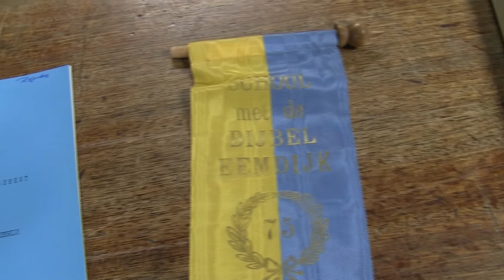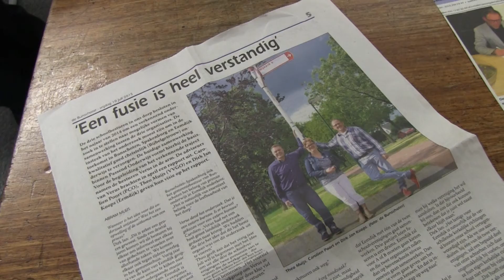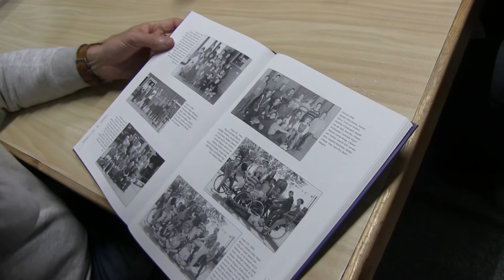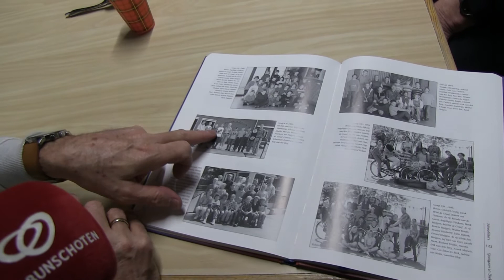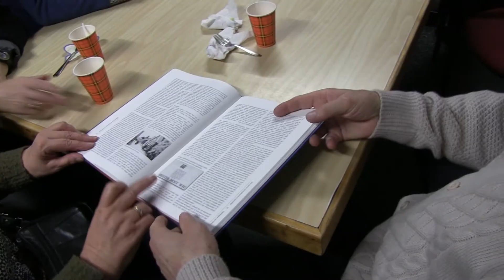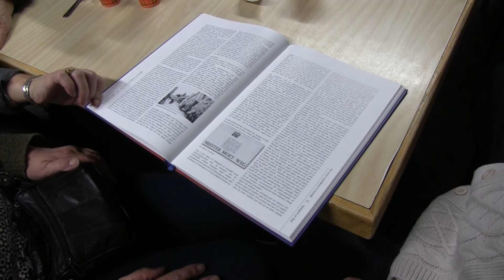School met de Bijbel Eemdijk gaat op in VCO Bunschoten.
Op 1 januari vond er een fusie plaats in scholenland